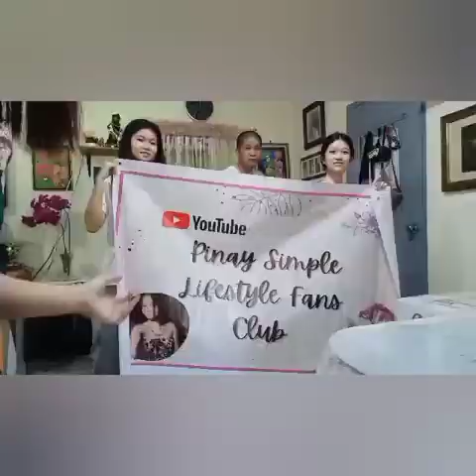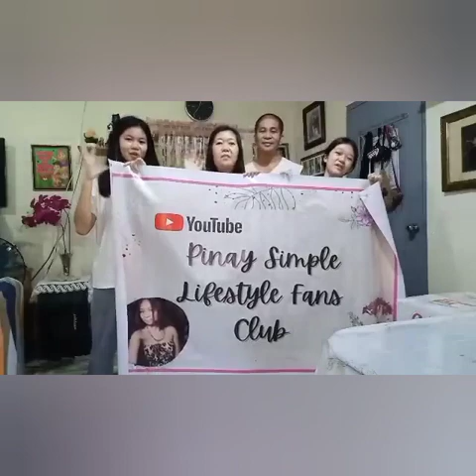1K subscribers. From the bottom of my heart ❤I would like to say Thank you to all my subscribers❤